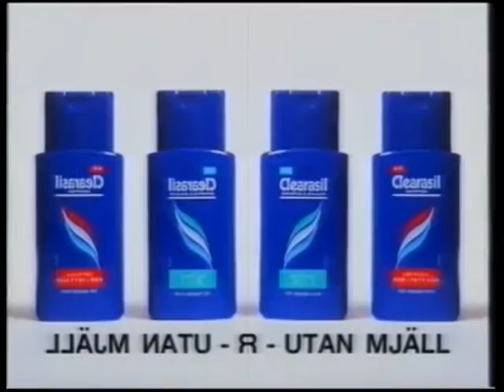YTP: 90-talet var Lilla Sportspegeln och luktade glögg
yaay yaay yaay yaay yaay yaay yaay yaay yaay yaay yaay yaay yaay yaay yaay och hans sjuka lillebror